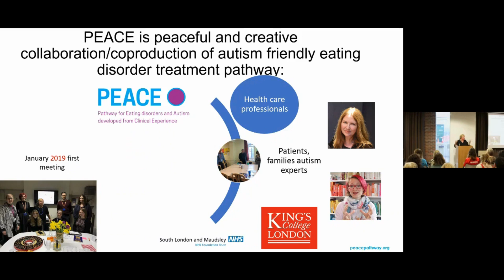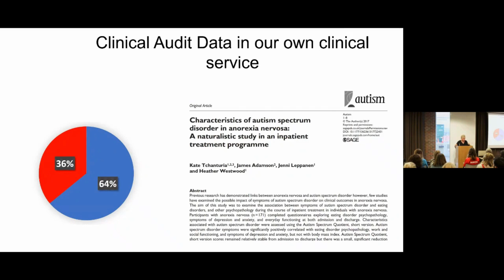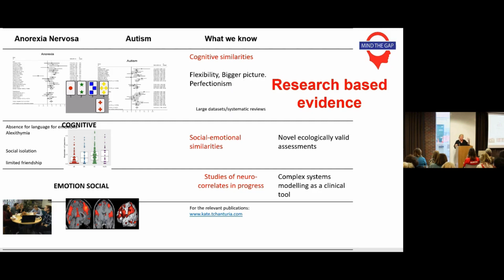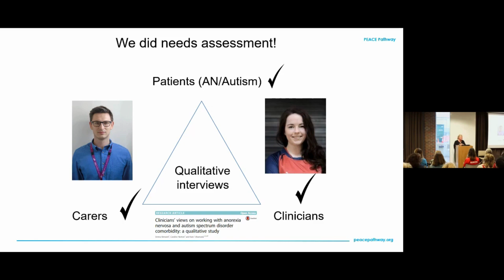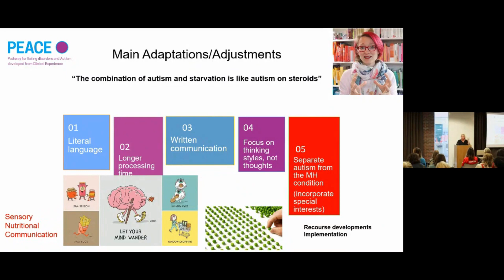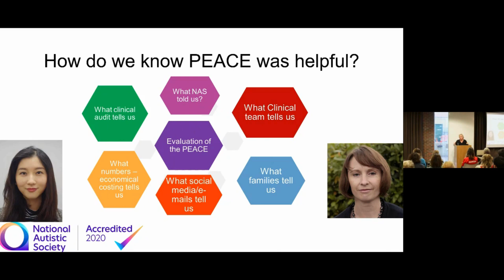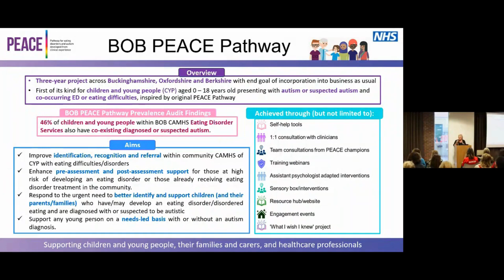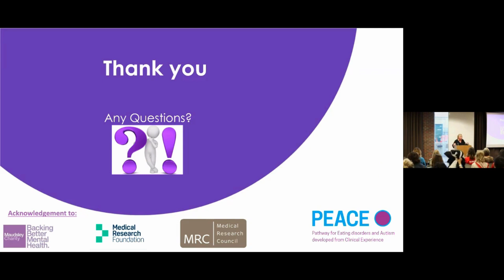Professor Kate Tchanturia | PEACE nationally and internationally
Professor of Psychology in Eating Disorders, Institute of Psychiatry, Psychology & Neuroscience, King's College London
Consultant Clinical Psychologist, South London and Maudsley NHS Foundation Trust
Principal Investigator of PEACE Pathway​

Find out more about our eating disorders research:

Centre for Research in Eating And Weight Disorders (CREW) at the Institute of Psychiatry, Psychology & Neuroscience